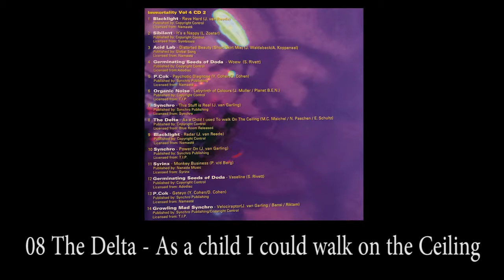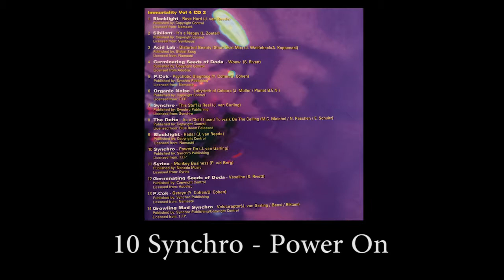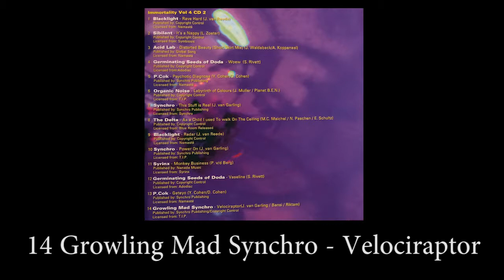Immortality vol IV CD 2